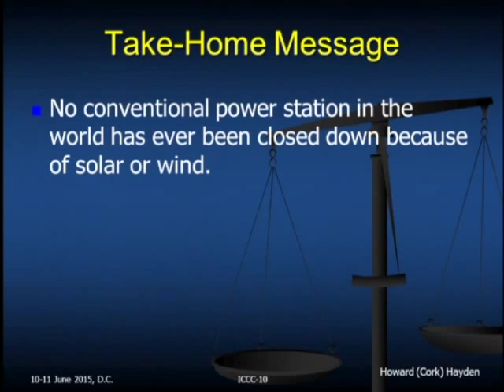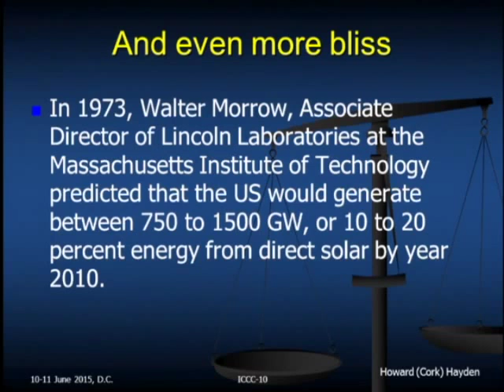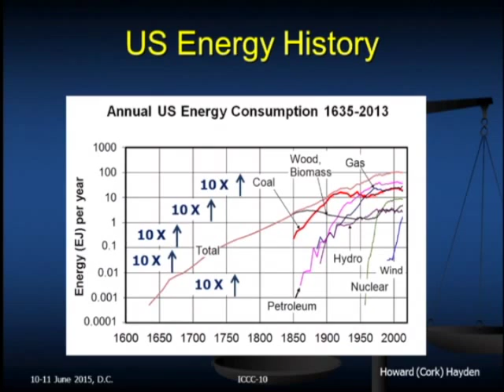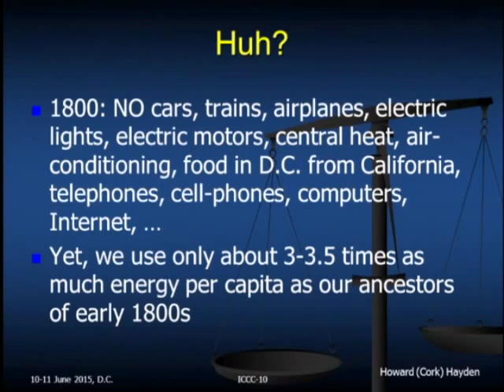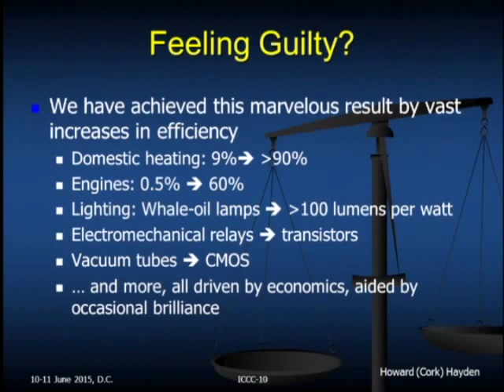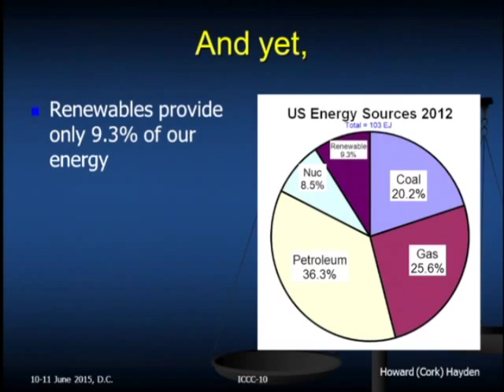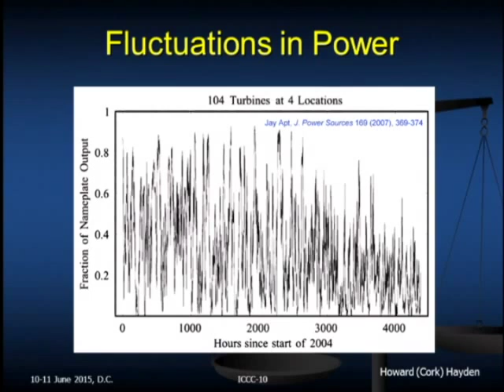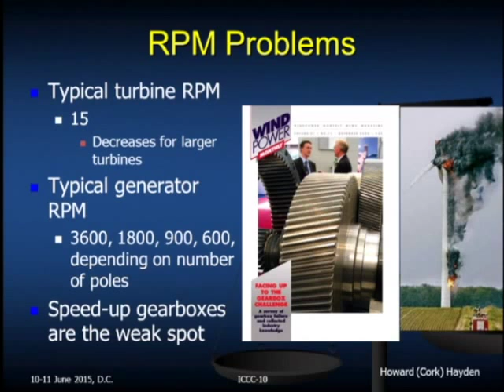Howard Hayden, ICCC10 (Panel 3: Energy Reality)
Kathleen Hartnett White presents "Real-world Pitfalls of Renewable Energy Programs.'' at the Tenth International Conference on Climate Change in Washington, DC July 11, 2015. To watch all presentations from this conference and others, visit ClimateConferences.Heartland.org